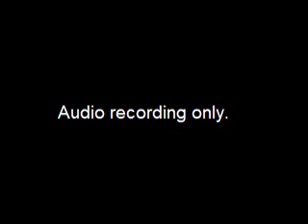Assembly Enterprise and Utility Oversight Committee Meeting - 2016-06-16